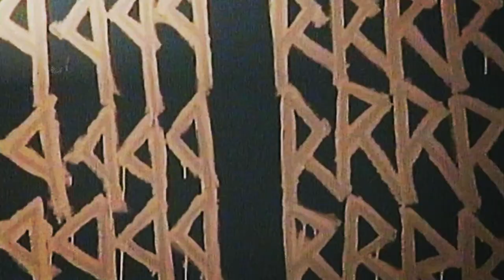REED - "MEANS TO ME" (DIR.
PROD. by DJ LUCAS
DIRECTED & SHOT by WEIRD DANE & JAKE DISSIN
EDITED by WEIRD DANE
ASST. EDITOR: GGGGOLDBLOOM
UMI PRODUCTIONS